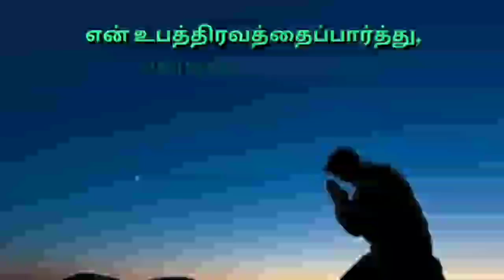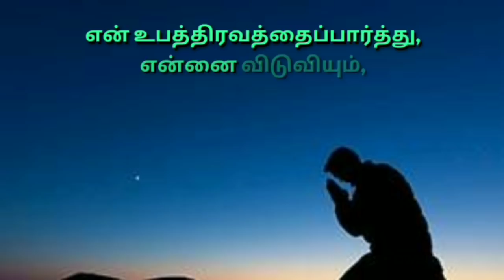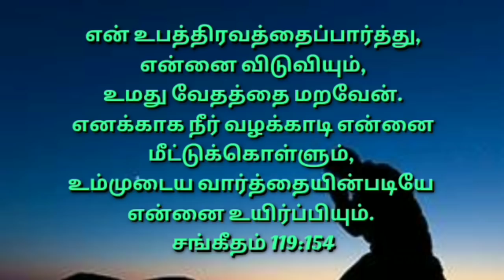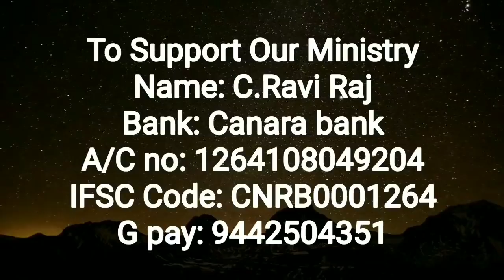Begin Your Day With This Prayer |Morning Prayer in Tamil |காலை ஜெபம் |Devan Aruliya Appam |31/3/2021